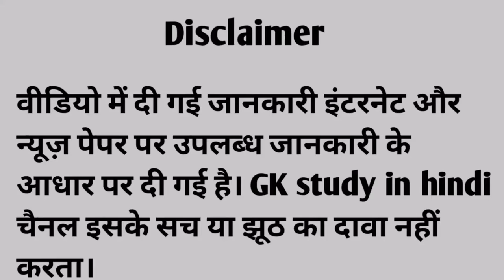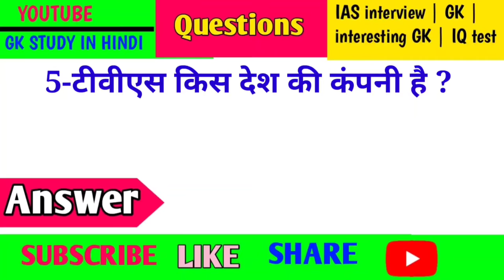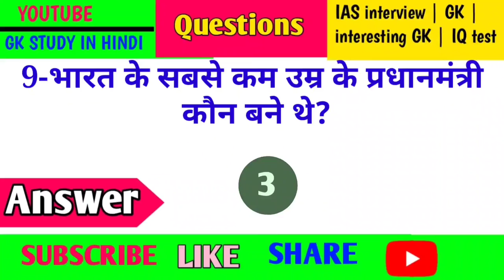किस देश की लड़की से शादी करने पर सरकारी नोकरी मिलाती है | gk study in hindi